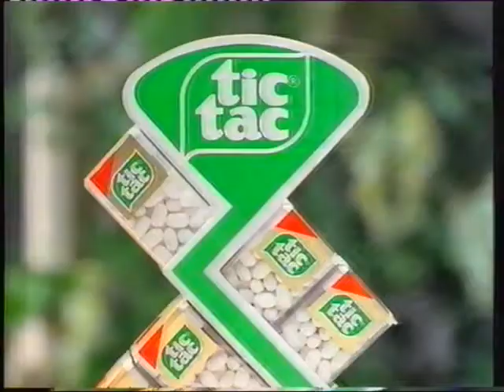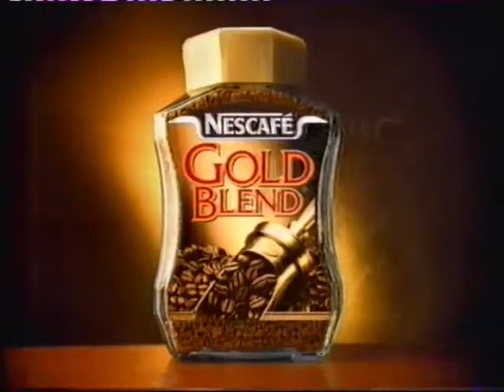Channel 4 Adverts 1997 (2)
Ads for Vauxhall, Colgate, Tic Tac, Gold Blend, Woolwich and Motorola.